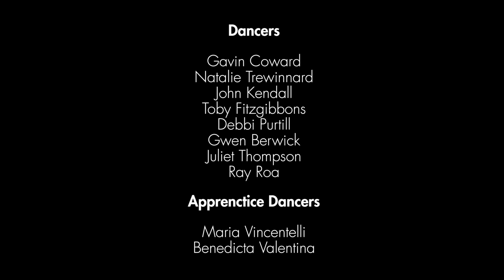balletLORENT Rumpelstiltskin Trailer (Short)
balletLORENT’s Rumpelstiltskin is the last of the company’s trilogy of Brothers Grimm fairytales, following the award winning and critically acclaimed productions of Rapunzel and Snow White.

The dark tale, retold by Poet Laureate Dame Carol Ann Duffy (Whitbread, T.S Eliot and Pinter Prize winner), and narrated by Ben Crompton (Game of Thrones), celebrates the underdog, the outcast, in a tale of a man’s desperate longing for love and belonging, brought to live in a rural world of a shepherd, his flock of sheep and his beautiful daughter.

With a cast of 24 dancers in extraordinary costumes designed by the Emmy award winning Michele Clapton (Game of Thrones; The Crown), this new take on a classic fairytale explores themes of love, obsession, childhood, grief and reconciliation. The production is packed with beautiful imagery of gold, straw, sheep and sunsets over landscape and a stunning score of music, by the BAFTA nominated cinematic composer Murray Gold (BBC Dr Who).

Rumpelstiltskin was filmed live at Northern Stage with support from digital commissioning body The Space.

About The Space
The Space is a commissioning and development organisation, established by Arts Council England and the BBC to support greater digital access to the arts. The Space is committed to supporting and facilitating the UK arts sector to realise its digital ambitions. The organisation commissions arts projects and provides a production and distribution pipeline to ensure that these projects reach a wide and diverse range of audiences.